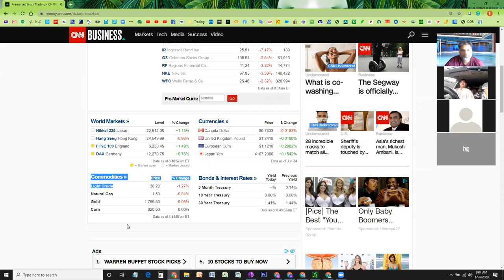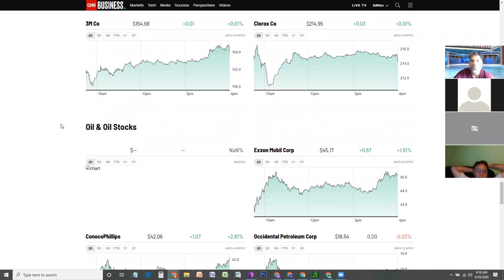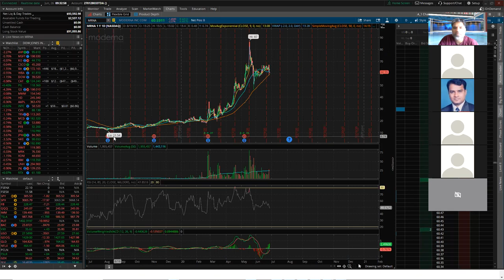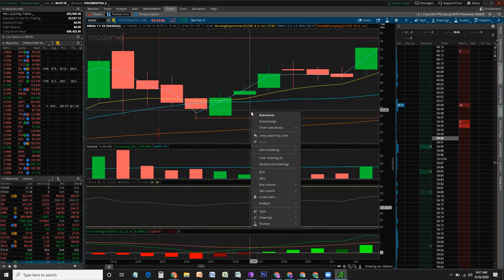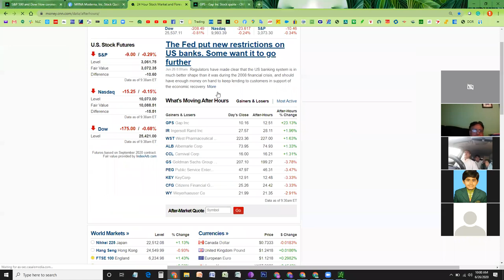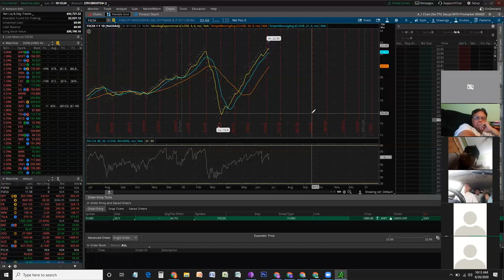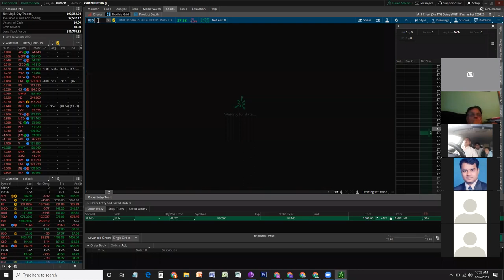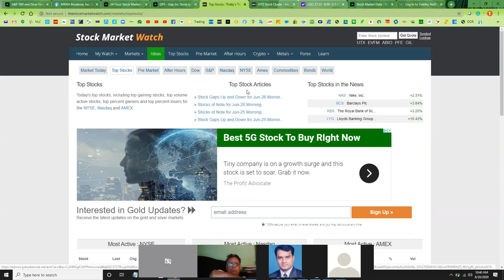Weekly review of the stock market | اسٹاک مارکیٹ کا ہفتہ وار جائزہ | Lecture 3 June 26, 2020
اسٹاک مارکیٹ کا ہفتہ وار جائزہ